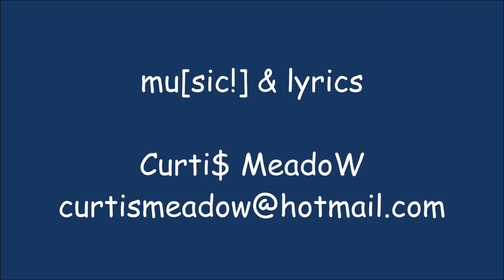Las!Timer feat. Curti$ MeadoW - What 'bout ... ME!?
This song is dedicated to all the idiots (like me) who really believe that a woman needs a friend. Someone she can speak to and who understands her problems.

Because when it's time for the question "who will take you home", she will take always the asshole with the Porsche.